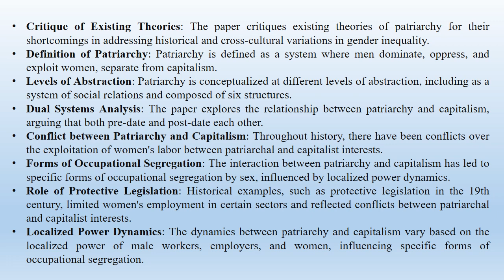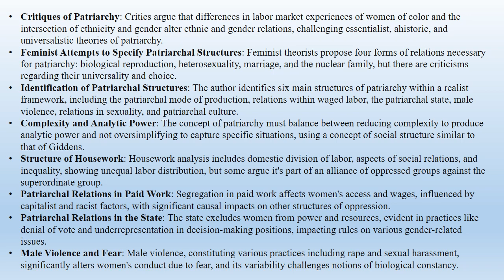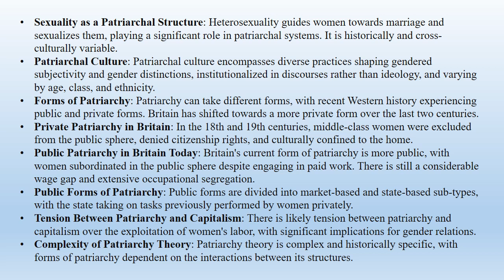Sylvia Walby's "Theorizing Patriarchy" (Summary)